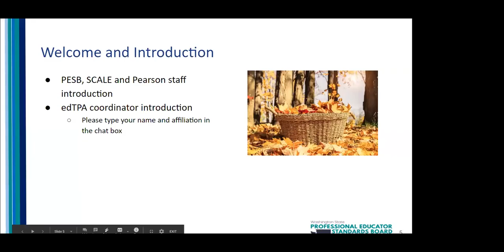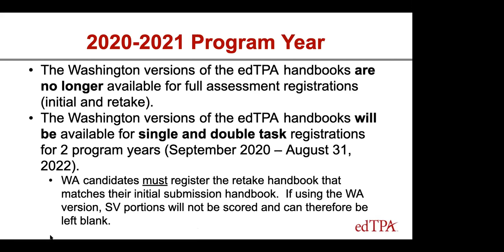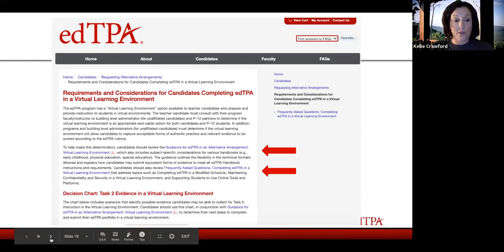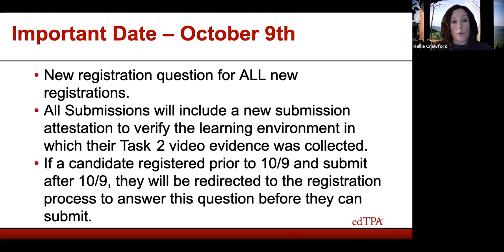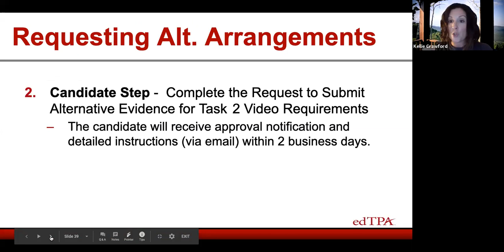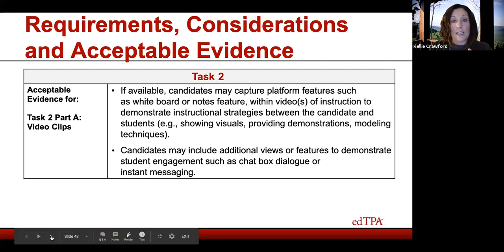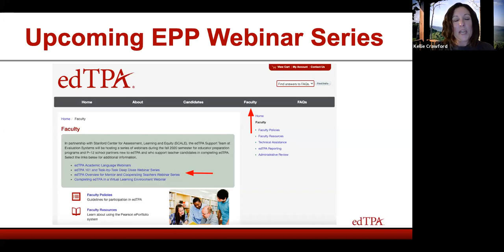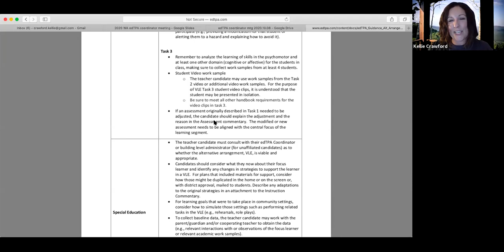edTPA coordinator's meeting October 9, 2020